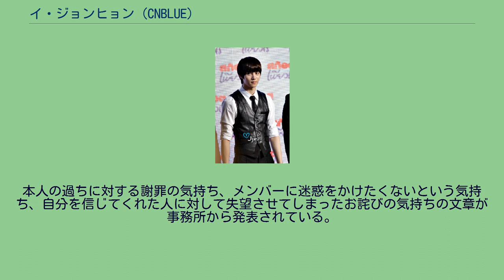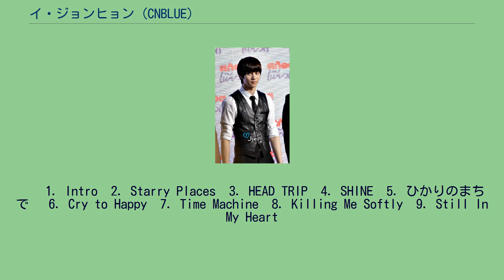イ・ジョンヒョン (CNBLUE)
イ・ジョンヒョン（이종현、李宗泫、1990年5月15日 - 30歳）は、韓国の歌手、俳優。
バンドCNBLUEの元メンバー。
ギター、ボーカルを担当していた。
また作詞作曲もしている。
家族は両親と姉2人。
4歳から8歳（数え年）まで日本（京都、大阪）で過ごす。
幼少期に日本で過ごしているため、韓国に戻った当初、韓国語がうまく話せず、就学を１年遅らせて小学校に入学した。
小学校時代からテコンドーを習う。
中学時代から柔道を始め、高校の時釜山地区で優勝する実力もあったが、下の階級の選手に負けたことから柔道を断念。
漠然と音楽を始め、当初はピアノも学んだが、エリック・クラプトンのギター演奏を見たことがきっかけとなり、ギターを学ぶ。
ソウル公演芸術高等学校卒業。
2018年8月から約2年間の兵役のため芸能活動を休止。
2019年8月28日に過去の不適切な言動や行為で世間に物議を起こし、メンバーに迷惑をかけるとして本人の意思でCNBLUEを脱退。
韓国でのデビュー前、メンバーとともにバンド修行のため日本に音楽留学。
日本活動時はリーダーだったが、韓国デビューと同時にチョン・ヨンファにリーダーが変更。
またチームの中でBurningというイメージをもっており、1月6日にのメンバーの中で最初にティーザーが公開された。
ティーザー公開して、1月14日にアルバム発売とショーケースを始まりに韓国での歌手活動を始めた。
イ・ジョンヒョンは、チョン・ヨンファと同様に、のいくつかの曲に作詞と作曲をして音楽活動を活発にしている。
2010年秋には映画『アコースティック』にドラム担当のカン・ミンヒョクと一緒に出演して演技に挑戦した。
2019年8月28日に自身の過去の不適切な言動や行為からメンバーに迷惑をかけるとしてCNBLUEを脱退。
本人の過ちに対する謝罪の気持ち、メンバーに迷惑をかけたくないという気持ち、自分を信じてくれた人に対して失望させてしまったお詫びの気持ちの文章が事務所から発表されている。
　　1. SHINE DROP　2. Pina Colada　3. Moonlight Swing　4. Smile　5. I just need a...　6. I LOVE YOU　7. Nothing　8. Hate you　9. Call Me　10. Show Me More
　　1. Intro　2. Starry Places　3. HEAD TRIP　4. SHINE　5. ひかりのまちで　 6. Cry to Happy　7. Time Machine　8. Killing Me Softly　9. Still In My Heart